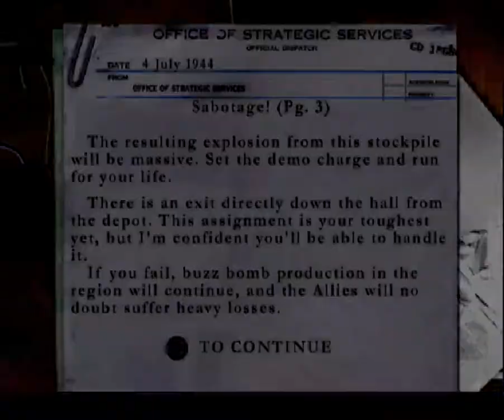MISIÓN 19: Sabotage! - A mittlewerk saboteur | MEDAL OF HONOR UNDERGROUND